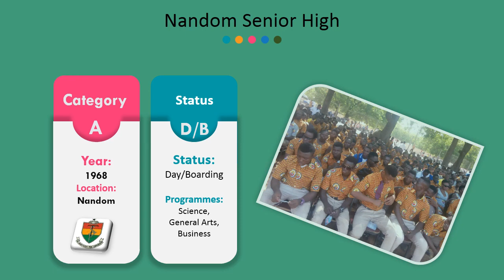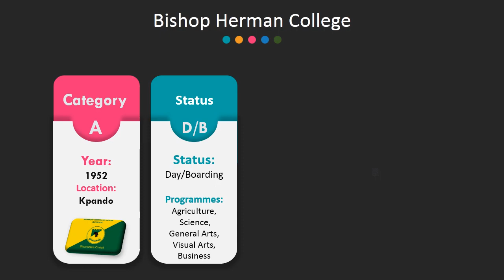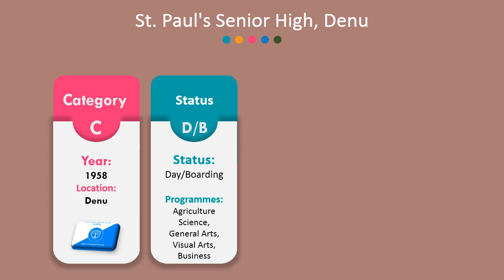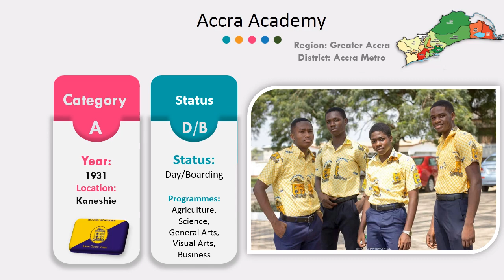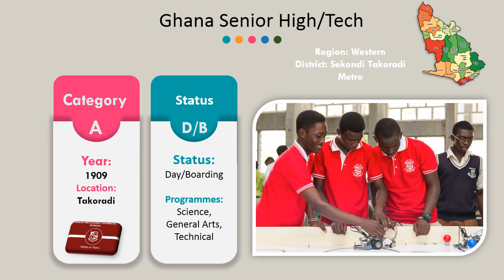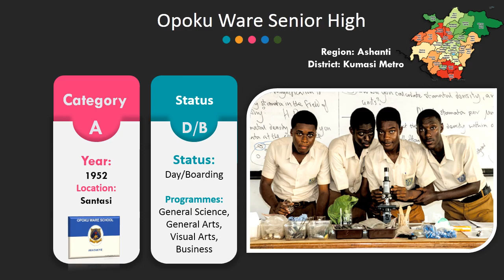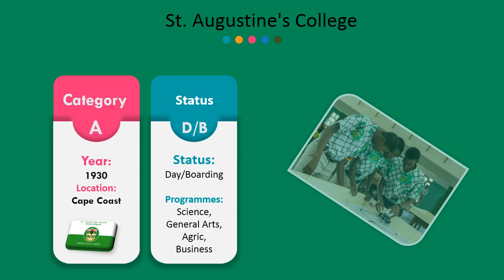Full List of all 24 Boys SHS Schools in Ghana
Full List of the 24 All Boys SHS Schools in Ghana
Base On Their Category, Programms, District & Regions